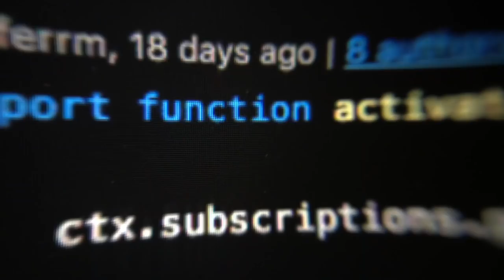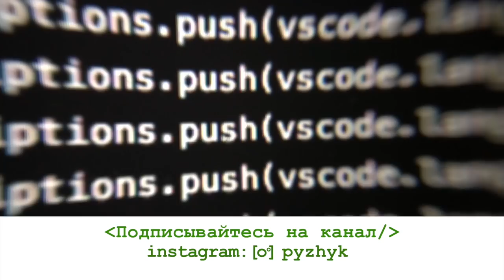Секретная лаборатория Google X | 11 лет в Google | Программист в США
Секретная лаборатория Google X — место, работал Тилек Мамутов, project lead и программист в США. Каково работать там, где создаются самые амбициозные проекты Google (беспилотники WayMo, воздушные интернет-шары Loon и т.д.) и где за фейл можно получить повышение?

ТАЙМИНГ:
00:31 — путь в Google: чуть не исключили из универа, в Кыргыстане на работу не брали, письмо из Google
07:01 — карьера в Google: необычные должности в Google, фейлы и победы
17:12 — Google X: “я просто потрачу их время зря”, у меня было “не 7 лет, а 7 дней”
21:50 — самый интересный проект: воздушные шары, раздающие интернет
25:36 — свой проект в Google: как продвинуть и всем ли можно
32:39 — работа в корпорации: добро и зло, власть программистов в Google
38:25 — уход из Google, как паспорт повлиял на карьеру, свой стартап
41:16 — из технологий к естественному интеллекту
45:30 –– AI для развития естественного интеллекта программиста
51:03 — выбрать идею – это самое сложное в стартапе
53:45 — как иммигранту быть успешным в чужой стране: Ирландия, Швейцария, США
56:06 — юрта в Google, встреча с Эриком Шмидтом и президентов Кыргызстана
1:05:07 — советы тех, кто думает “где Google, а где я”